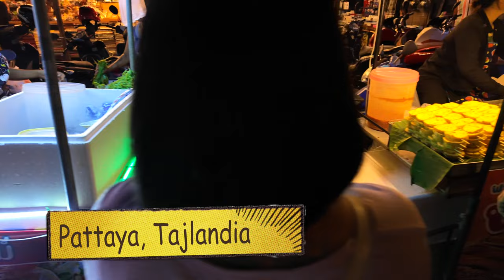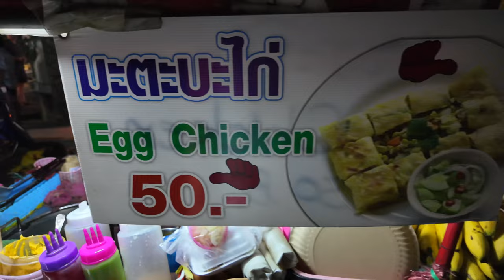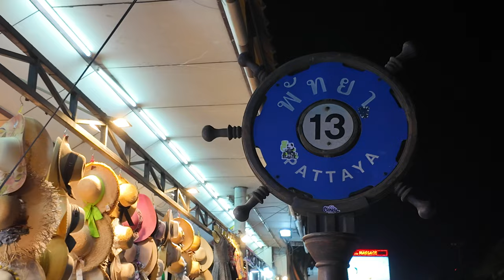Street Food w Tajlandii: Głodny?! 🥢 Odkryj Smaki Pattaya w tym Vlogu | Nocne życie w Tajlandii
🥢 Przyłącz się do mnie w kulinarnej podróży po Pattaya! W tym vlogu odkrywamy najlepsze street food w Tajlandii - od pikantnych przekąsek po słodkie desery. Odkryj ze mną mnóstwo inspiracji na obiad i nie tylko! 🍜

Słowa Kluczowe:
podróż, Tajlandia, Pattaya, street food, kulinarne przygody, smaki Azji, tajskie przekąski, odkrywanie nowych smaków, tajskie desery, jedzenie uliczne, nocne życie w Tajlandii, night life Thailand, night life pattaya, nocne życie w Pattaya,